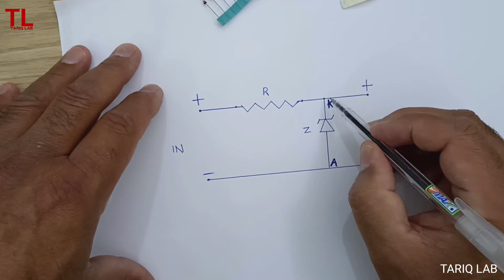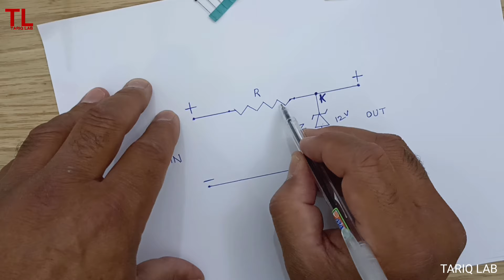Zener diode as voltage regulator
Discover the multipurpose functionality of Zener diodes, which enable the flow of current in both directions forward and reverse. As one of the most widely used electronic components diodes, Zener diodes perform a crucial role in electronic circuits.

The zener diode is used as shunt voltage regulator for regulating voltage. Zener diode is connected parallel to the load to make it reverse bias, and once the Zener diode exceeds knee voltage, the voltage across the load will become constant.

zener
zener diode
forward biased
reverse biased
shunt regulator
shunt resistor
current limit resistor
constant voltage